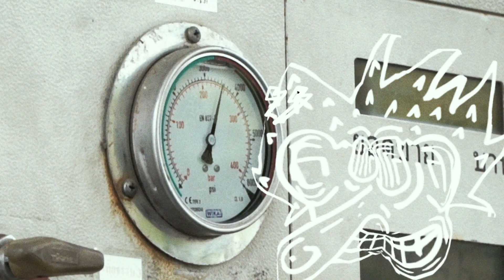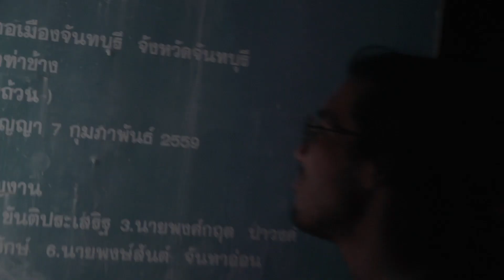ROLLGUN CHANTHABURI TOUR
Rollgun Chanthaburi skate tour
Aom Sarayut,  AumFBD, Namo Kotchasingha, Rong Tanpong, Olarn Posuwan
Video by Olarn Posuwan, Rong Tanpong, Lek Wisawa
Edited by Olarn Posuwan
Music Hariguem Zaboy- Mind triggers (John young sandwich)
            Summer dress- Trip (UI album)